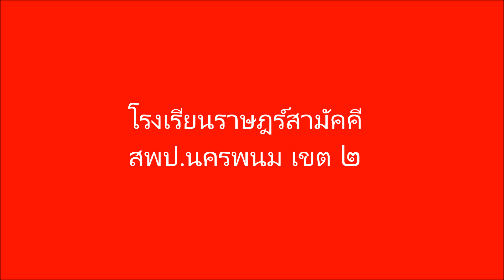บททำนองเสนาะเรื่องแคนบ้านท่าเรือ โรงเรียนราษฎร์สามัคคี สพป.นครพนม เขต ๒ ปี ๒๕๕๙